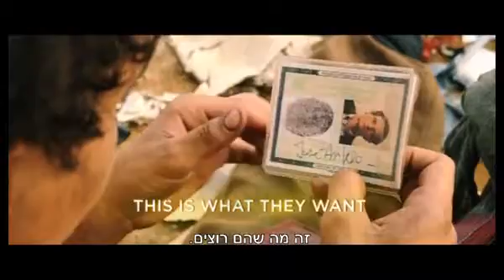סרטים חדשים בקולנוע